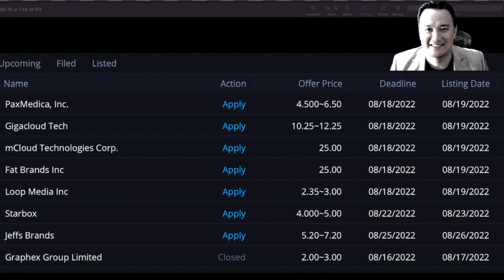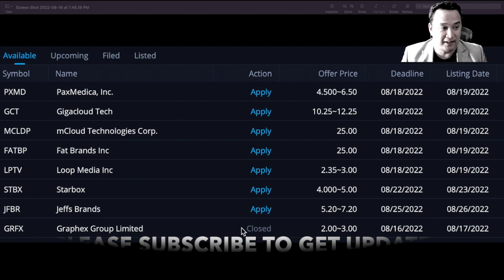7 NEW MEGA IPO BANGER UPDATE, YOU DON'T WANT TO MISS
7 NEW MEGA IPO BANGER UPDATE, YOU DON'T WANT TO MISS